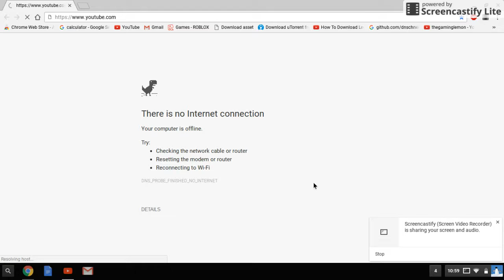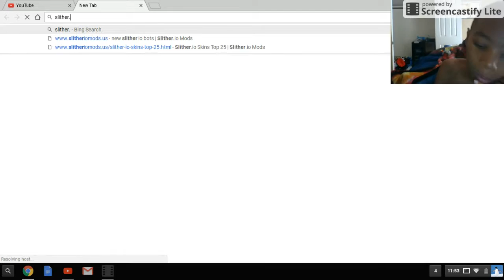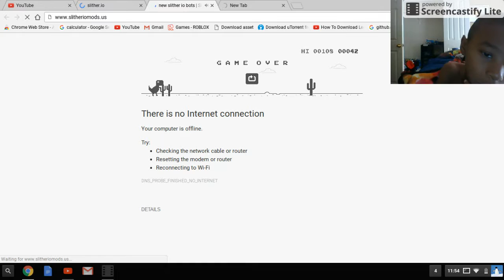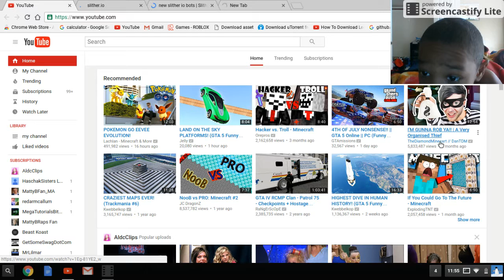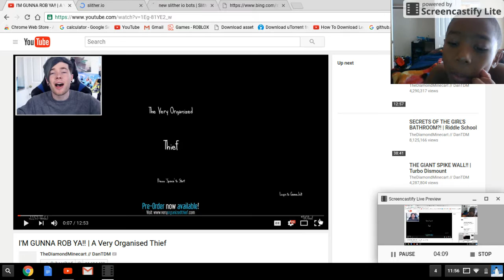playing no game,s|wifi turn off